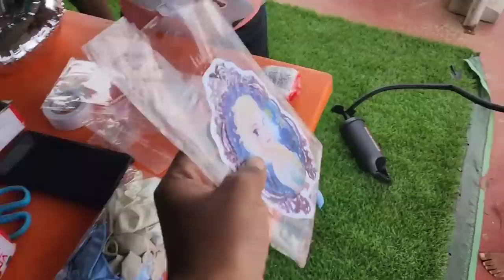Kayal Birthday Celebration Vlog 2023 | 8th Birthday | RK Family Vlogs